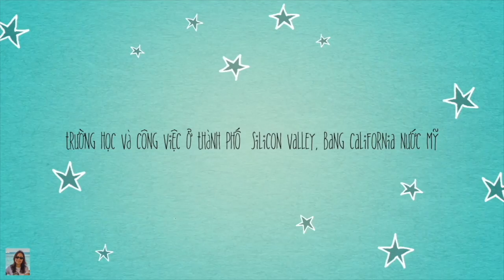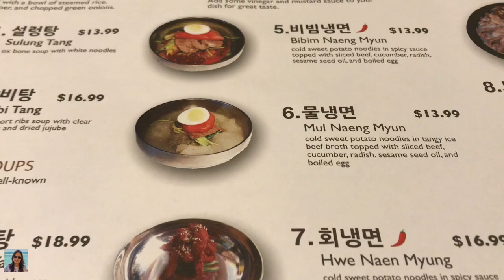Ăn Bò Kho Hàn Quốc Cực Cay - Cuộc Sống Ở Mỹ - Cali Có Gì Lạ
Hôm nay trời lạnh, tụi mình quyết định đi ăn thức ăn Hàn Quốc cực cay. Mời các bạn xem cho vui nha.

Trân trọng!